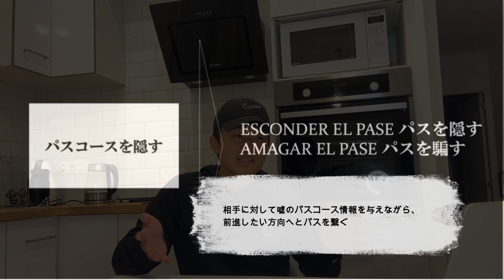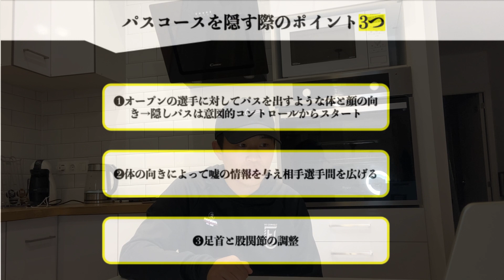【MF必見】ブスケッツ大得意！ 前進に必須な個人技術アクション解説。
みなさんこんにちは！今回の動画では小さい頃から身につけておくと便利なブスケッツが大得意とするあのアクションを紹介しました。一度は見たことのアクションだと思いますが具体的にポイントを整理して習得すること、指導することができたらいいですよね。少しでもヒントになることがあればなと思います！

0:00 OP
2:50 パスコースを隠すとは?
4:24 パスコースを隠す際の３つのポイント

◼︎短期バルセロナ指導者留学プログラム詳細はこちら！

◼︎NOTEでも育成フットボールに役立つ情報発信中

◼︎スペインFOOTBALLを最短7ヶ月で学びたい方は向けの学校

🌍 Jun Takada / 高田純について
1996年1月1日 日本/兵庫県生まれ&育ち。現在バルセロナ在住10年目のサッカー指導者。バルセロナでスペイン人プレーヤーを指導しながら2018年に創設した「MLT BARCELONA」を通して日本フットボールに貢献を大きなテーマにバルセロナから多角的な貢献にトライしています。vs バルサ戦績 0勝2分7敗 趣味 サウナ

🎙 情報発信先